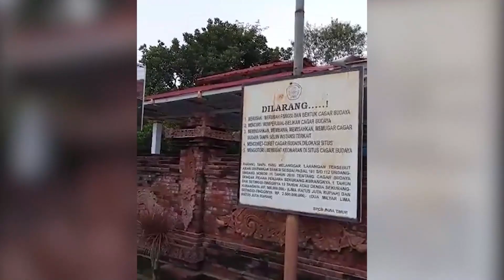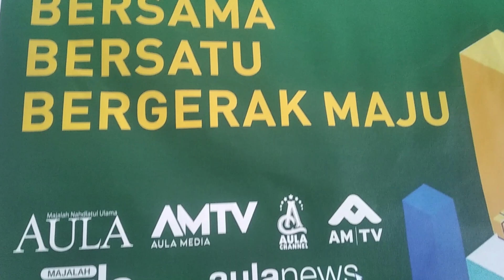PWNU AMTV: PERSIAPAN MUJAHADAH KUBRO 2022